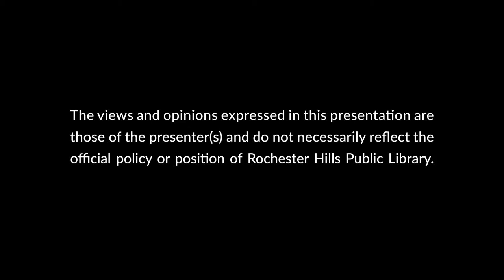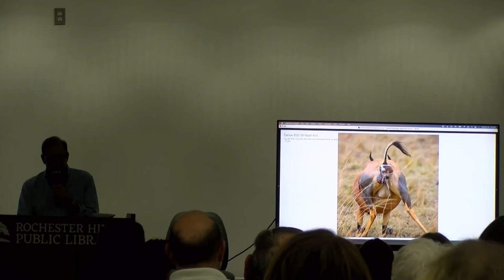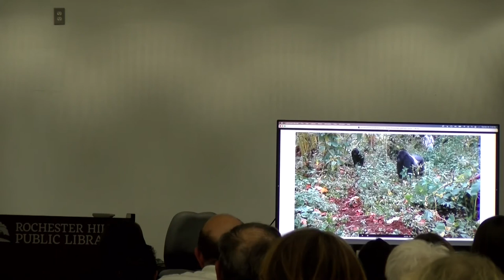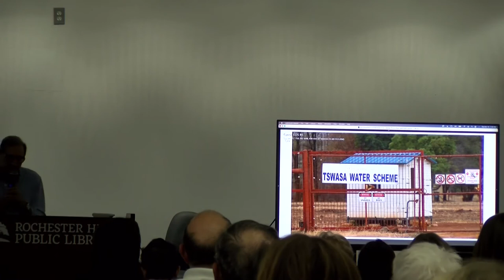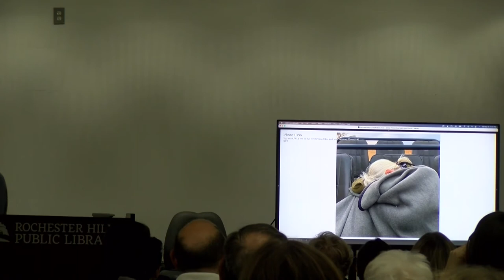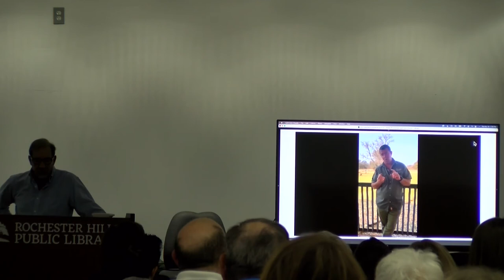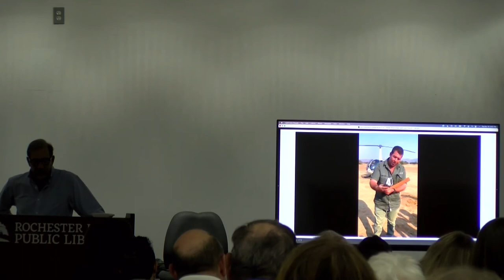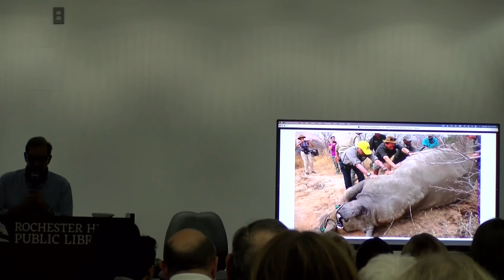Wildlife and People of Africa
Travel with veterinarian and wildlife photographer Carl Palazzolo as he discusses his wildlife work in Africa and the Falkland Islands. A native of southeastern Michigan, Palazzolo owns and operates the Long Beach Animal Hospital in California. A graduate of Michigan State University, he has been practicing veterinary medicine for over 42 years and specializes in dogs, cats, and exotic animals. In addition, Palazzolo travels the world teaching wildlife photography and educating the public about the plight of the animals and people on our planet.